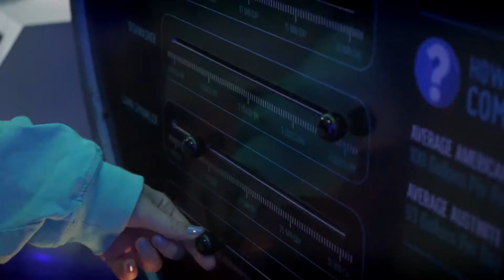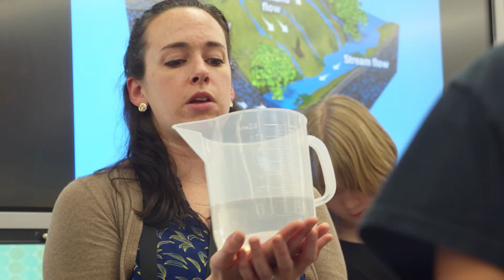2017 TEEA Winner Education: Colorado River Alliance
Over the last twenty years, the Colorado River Alliance has been dedicated to conserving and protecting the Texas Colorado River. To further this work, the alliance developed the Texas Colorado River Rolling Exhibit, an environmental education program to inspire students and community members to protect water quality and quantity in the Colorado River Basin in Texas.